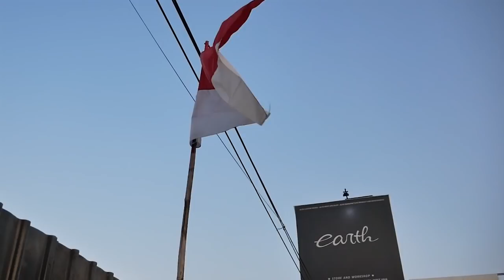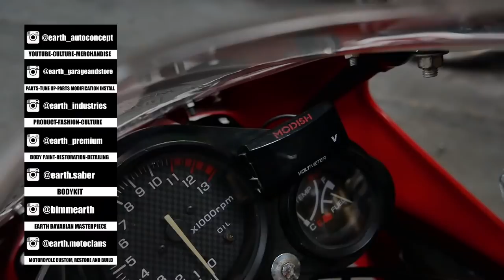MODIFIKASI RESTORASI HONDA NSR ASTRA FULL SPEC PENUH SENTUHAN "GANAS"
Hello Earth!

WELCOME BACK WITH US, DI VIDEO KALI INI KAMI DAPAT PROJECT BARU NIH GUYS, MOTOR YANG TERGOLONG LANGKA DI JAMAN SEKARANG YAITU NSR ASTRA, TIDAK DI BIARKAN STANDAR MOTOR INI DI MODIFIKASI SEGALA ASPEKNYA SEHINGGA BISA DI BILANG FULL SPEC, APA SAJA MODIFIKASINYA? YUK TONTON BARENG GUYS